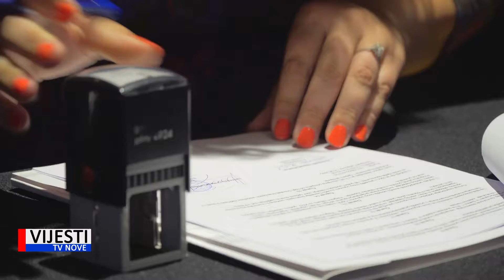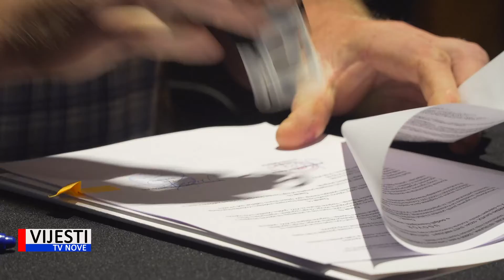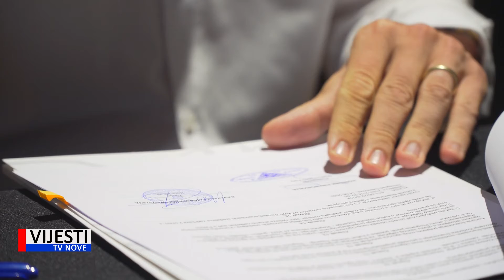Vijesti TVN - IŽ dodjela sredstava Udrugama 14.06.2022.